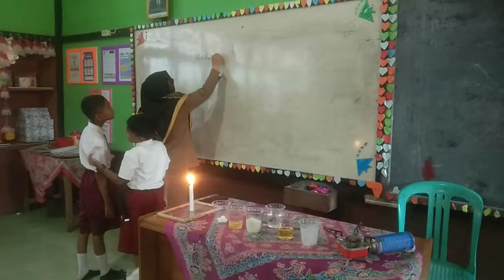🔴MATERI PEMBELAJARAN IPAS KELAS 4 || SDN 01 MUARA PAWAN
Pengertian Perubahan Wujud Benda
Perubahan wujud benda merupakan salah satu gejala perubahan bentuk suatu benda atau zat dari satu jenis ke jenis yang lainnya. Proses perubahan itu terjadi dengan berbagai cara dan dapat dilihat oleh kasat mata.

Benda atau zat itu sendiri terdiri dari tiga jenis, yaitu padat, cair, dan gas. Benda-benda tersebut bisa mengalami perubahan bentuk lantaran tidak bisa mempertahankan bentuknya akibat faktor-faktor tertentu dan juga suatu tindakan terhadap benda tersebut.

Pada kasus tertentu, perubahan wujud benda itu bisa terjadi secara permanen, artinya ketika suatu benda sudah mengalami perubahan wujud, tidak bisa dikembalikan ke wujud pertamanya.

Sifat-sifat Benda
Seperti yang telah dijelaskan bahwa benda terdiri dari tiga wujud, yaitu padat, cair, dan gas. Dari ketiga wujud itu, tentunya memiliki masing-masing karakteristik. Berikut penjelasannya:

Benda Padat
Benda Padat ini merupakan benda yang wujudnya solid dan cenderung keras.

Contoh benda padat adalah es batu, kapur barus, kayu, dll.

 Sifat dari benda padat ini antara lain:

Bentuk dari benda padat cenderung tidak berubah-ubah alias tetap meskipun diberi aksi tertentu.
Perubahan benda padat ke wujud lain memerlukan proses dan tindakan tertentu supaya bisa berubah,
Benda Cair
Benda cair adalah benda yang wujudnya cenderung fleksibel dan basah. Contoh dari benda cair adalah air, minyak, dll.

Sifat dari benda cair itu antara lain:

Bentuknya bisa menyesuaikan dengan wadah peletakannya.
Mudah berpindah tempat, terutama dari tempat yang lebih tinggi ke tempat yang lebih rendah.
Sekecil apapun celah, benda cair ini pasti bisa masuk dengan cara meresap. Seperti misalnya tanah, kain, tisu, kertas, dll.
Permukaannya cenderung datar.
Mempunyai tekanan supaya bisa berpindah-pindah ke segala arah.
Dapat berubah bentuk tanpa adanya tindakan tertentu.
Gerakannya berbentuk gelombang yang dipengaruhi faktor tertentu seperti angin.
Benda Gas
Benda gas merupakan benda yang cenderung tidak tampak dengan jelas, bahkan tidak bisa dilihat dengan kasat mata. Benda gas tidak bisa dilihat dengan kasat mata karena wujudnya yang berupa molekul kecil.

Contoh gas adalah udara, uap, dll.

Sifat dari benda gas ini antara lain:

Bentuknya bisa menyesuaikan dengan wadahnya.
Mempunyai tekanan yang bisa membuat ke segala arah.
Cenderung sulit dilihat dengan kasat mata.
Ketika berubah bentuk, bisa berubah wujud menjadi yang terlihat maupun tak terlihat.
Setelah membahas mengenai jenis benda-benda, maka selanjutnya kita akan membahas mengenai perubahannya. Perubahan benda ini bisa terjadi karena faktor yang disengaja, maupun tidak disengaja.